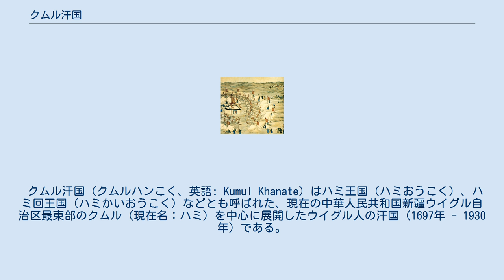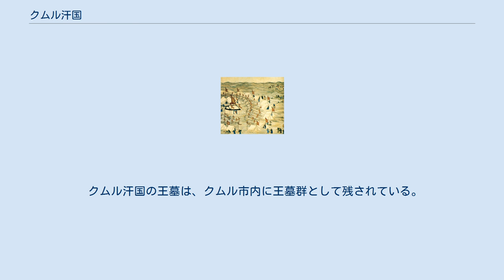クムル汗国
清は清・ジュンガル戦争（1687年～1759年）を進め、クムル汗国は清に味方した。
 クムル汗国（クムルハンこく、英語: Kumul Khanate）はハミ王国（ハミおうこく）、ハミ回王国（ハミかいおうこく）などとも呼ばれた、現在の中華人民共和国新疆ウイグル自治区最東部のクムル（現在名：ハミ）を中心に展開したウイグル人の汗国（1697年 - 1930年）である。
 クムル汗国はチャガタイ・ハン国が1347年に東西に分裂してできたモグーリスタン・ハン国の末裔で、1697年に清へ朝貢を始めた。
1884年には新疆省に組み入れられたが、半独立状態を保った。
1911年に始まった中華民国政府になっても、新疆省政府主席の楊増新が汗国へ友好的であったので、同国の第9代君主マクスド・シャーは新疆政府へ朝貢した。
 1920年代には日本の密偵が新疆にも入り始め、汗国はウイグル人の国であったので、ウイグル全体が反乱する盾になっていたが、金樹仁主席は1930年にクムルなど三地方を設立して、汗国を廃止した。
これはクムル暴動（Kumul Rebellion）を引き起こしたが、1934年までには鎮圧された。
 クムル汗国の王墓は、クムル市内に王墓群として残されている。